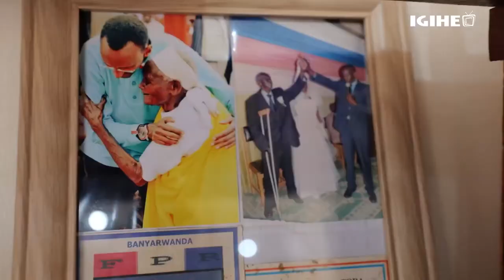Nyiramandwa Rachel ati: « Wampaye Inshongore ishira ubwoba… uri Rudasumbwa »